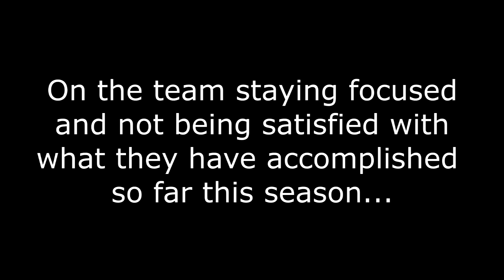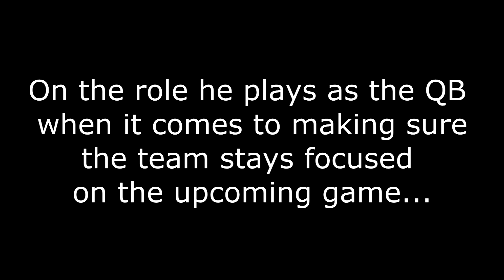Michigan State week: Michael Penix Q&A